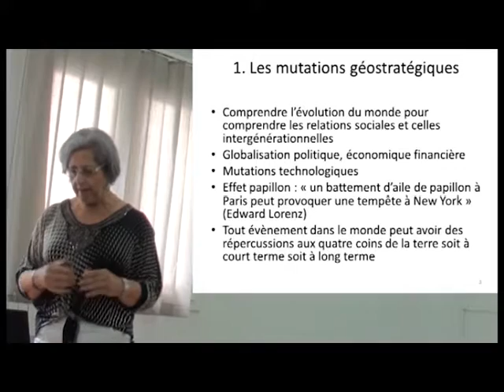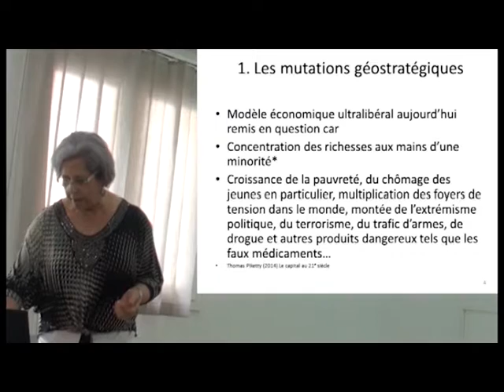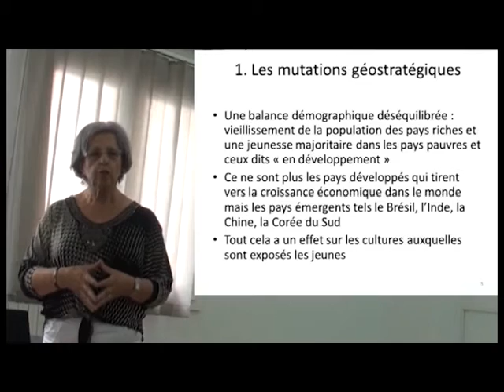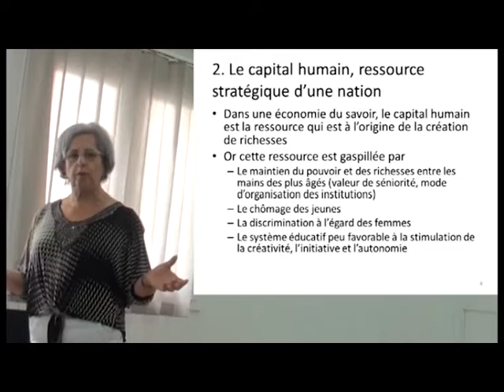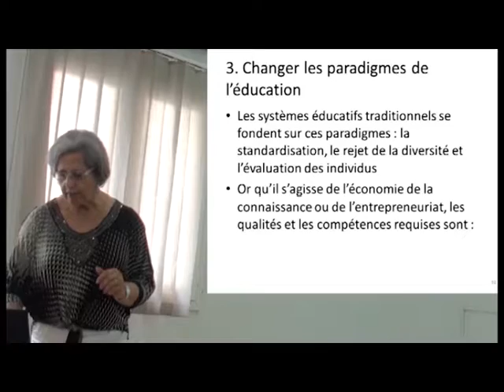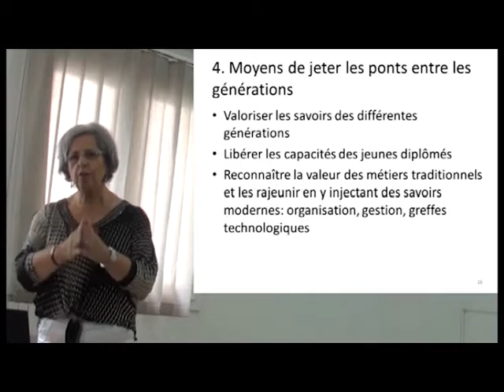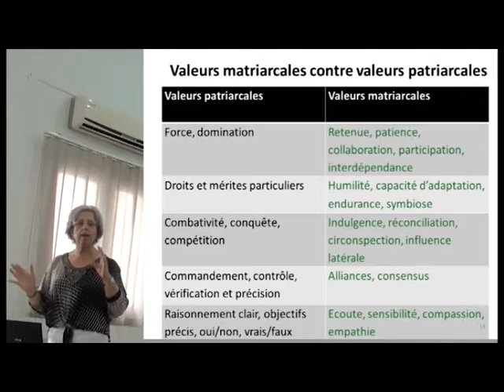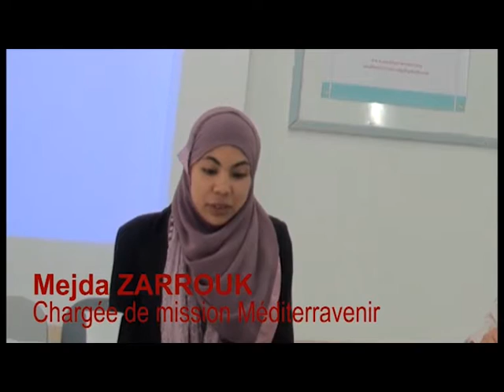Atelier intergénérationnel organisé par Mediterravenir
Atelier intergénérationnel organisé à Tunis par l'association Mediterravenir.
Incompréhension, refus ou difficultés d'intégration dans un nouveau contexte économique et social, contrôle du pouvoir de prise de décision, études supérieures et inexpérience pratique, banalisation de l'usage des NTIC, entrepreneuriat et prise de risque... Ce sont tant d'enjeux et de facteurs qui peuvent participer à compliquer les relations intergénérationnelles. Méditerravenir et ses invités se sont penchés sur la thématique afin de l'étudier en regard croisé Tunisie - France et de définir des perspectives d'action..